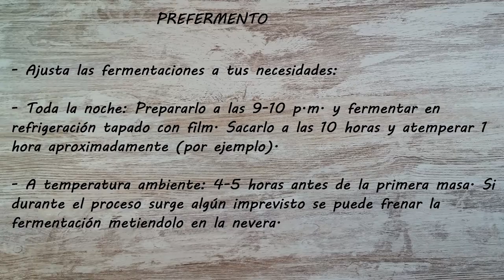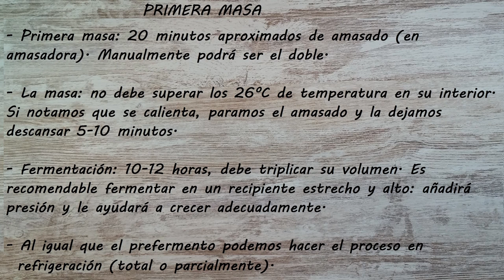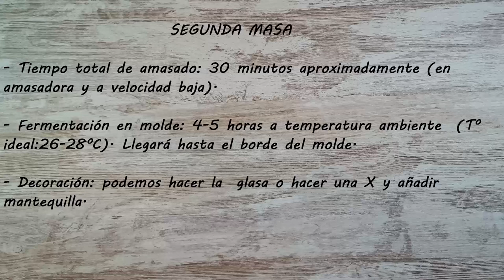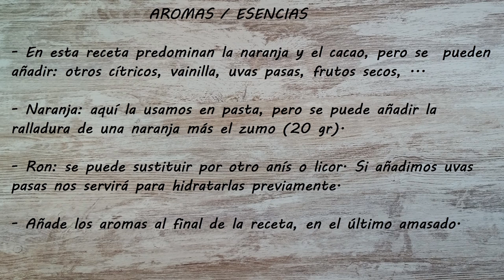*PANETTONE ITALIANO* CHOCOLATE y NARANJA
El auténtico PANETTONE italiano, delicioso! Hoy con CHOCOLATE y NARANJA

**Cantidades TOTALES para UN PANETTONE GRANDE O DOS PEQUEÑOS**
(estas cantidades son la suma de: prefermento, primera masa, segunda masa y glasa):

Harina de fuerza 435 gr
Leche entera 60 gr
Levadura seca 2,5 gr
Cacao puro 15 gr
Huevos enteros 2 unidades
Yemas 4 unidades
Azúcar blanco 125 gr
Mantequilla 125 gr
Miel 25 gr
Naranja en pasta 10 gr
Ron oscuro 13 gr
Frutas confitadas 75 gr
Chips chocolate 75 gr

GLASA:
Clara 1/2 unidad
Harina almendras 15 gr

**Cantidades TOTALES para DOS PANETTONES GRANDES**

Harina de fuerza 870 gr
Leche entera 120 gr
Cacao puro 30 gr
Levadura seca 5 gr
Huevos enteros 3 unidades
Yemas 10 unidades
Azúcar blanco 250 gr
Mantequilla 250 gr
Miel 50 gr
Naranja en pasta 20 gr
Ron oscuro 25 gr
Frutas confitadas 150 gr
Chips chocolate 150 gr

GLASA:
Clara 1 unidad
Harina almendras 30 gr
** TOTAL amounts for ONE BIG PANETTONE OR TWO SMALL **
(these quantities are the sum of: preferment, first mass, second mass and icing):

Strength flour 435 gr
Whole milk 60 gr
Pure Cocoa 15 gr
Dry yeast 2,5 gr
Whole eggs 2 units
Yolks 4 units
White sugar 125 gr
Butter 125 gr
Honey 25 gr
Orange in paste 10 gr
Dark rum 13 gr
Candied fruits 75 gr
Chocolate chips 75 gr

GLASS:
egg white 1/2 unit
Almond flour 15 gr

** TOTAL amounts for TWO LARGE BREADS **

Force flour 870 gr
Whole milk 120 gr
Pure Cocoa 30 gr
Dry yeast 5 gr
Whole eggs 3 units
Yolks 10 units
White sugar 250 gr
Butter 250 gr
Honey 50 gr
Orange in paste 20 gr
Dark rum 25 gr
Candied fruits 150 gr
Chocolate chips 150 gr

GLASS:
egg white 1 unit
Almond flour 30 gr

Visita mis otras recetas...